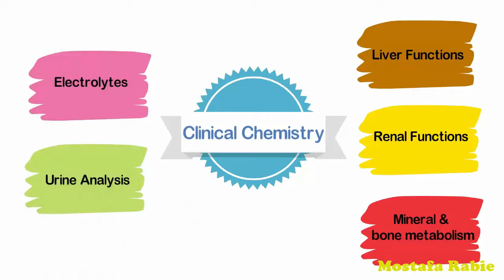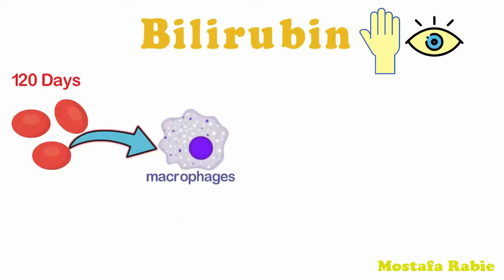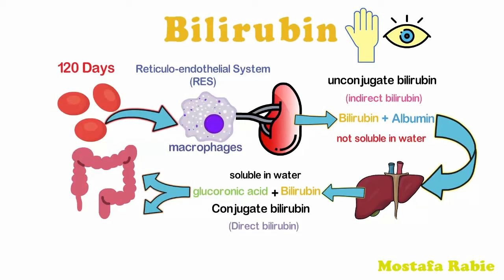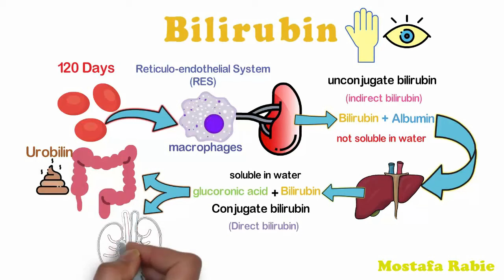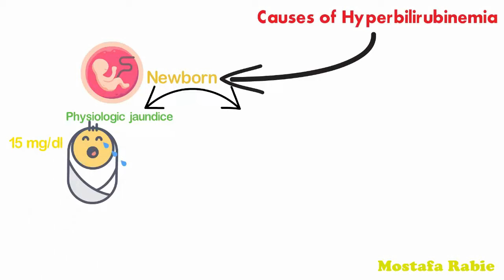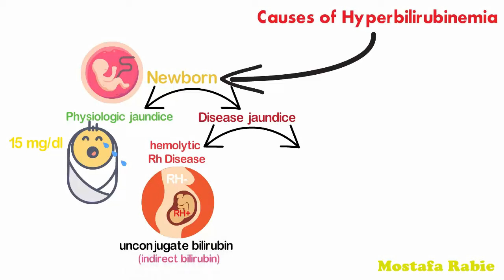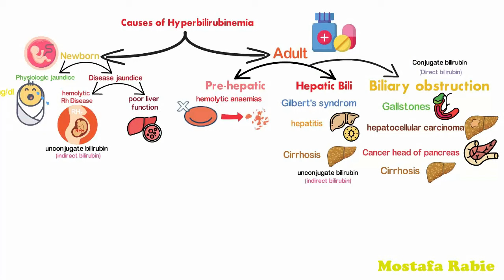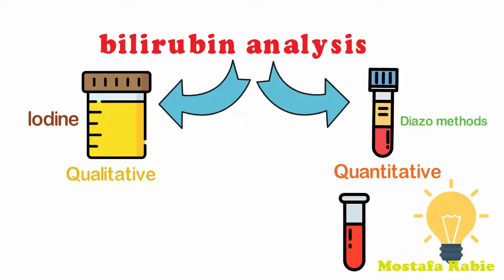ماذا تعرف عن الصفراء (البيليروبين) ؟ هنعرف مصدر الصفراء واسباب الزيادة الطبيعية والغير طبيعية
هنبدأ ان شاء الله في شرح مجموعة فيديوهات بسيطة تخص
 (Clinical Chemistry )
 ونلخصها في الاتي
1-  liver functions
2- Renal functions
3- Mineral and bone metabolism
4- Electrolytes
5- واخيرا urine analysis
اولا
وظائف الكبد

المصادر :

الأدوية ترفع مستوى البيليروبين:
 الآزويثوبرين (Azathioprine)
 الوبيورينول (Allopurinol)
 الأسبرين  (Aspirin)
 الأدرينالين (Epinephrine)
 أقراص منع الحمل
  كلوربروباميد (Chlorpropamide)
 مثبطات ماو (MAO inhibitor)
الميدازولام (Midazolam)
الميثوتركسات (Methotrexate)
 ميثيلدوبا (Methyldopa)
 مدرات البول
العقاقير المضادة للإيدز
 مضادات الملاريا
 الساليسيلات (Salicylates)
سولفاناميد (Sulfanamide)
 الاسترويدات وخاصة الستيروئيدات الابتنائية  (Anabolic steroids)
الباراسيتامول (Paracetamol)
الفينوثيازين (Phenothiazine)
الكودايين (Codeine)
 الكينيدين (Quinidine)
 بعض المضادات الحيوية مثل الإريثروميسين (Erythromycin)
 ومضات حيوية أخرى من عائلة الماكرولايد (Macrolide)
ومنها: الريفامبسين (Rifampicin) والثيوفيلين (Theophylline).